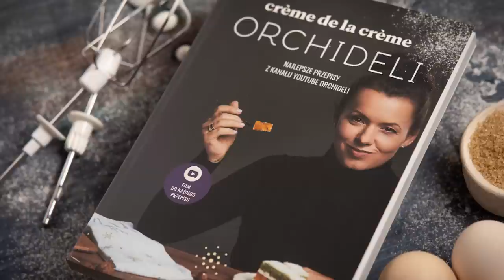Pyszne ciasto orzechowe z kremem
BISZKOPT SKŁADNIKI (na blachę 20 x 30 cm)
6 białek
200 g cukru pudru
200 g mielonych orzechów (włoskich lub laskowych, 2 niepełne szklanki))
4 łyżki bułki tartej (50 g)
2 wafle
Piecz 20 minut w temp. 180 st.C grzałka górna i dolna, bez termoobiegu lub 165 st.C z termoobiegiem
KREM BUDYNIOWY
300 ml mleka (1 i 1/4 szklanki)
6 żółtek
2/3 szklanki cukru (150 g)
1 budyń śmietankowy lub waniliowy, bez cukru (40 g)
1 cukier waniliowy lub wanilinowy
250 g miękkiego masła
JABŁKA
1 kg jabłek (ważonych przed obraniem)
100 g brązowego cukru
100 g masła
POLEWA
ok. 250 g masy krówkowej (kajmaku)
2-3 łyżki śmietanki 30% lub mleka